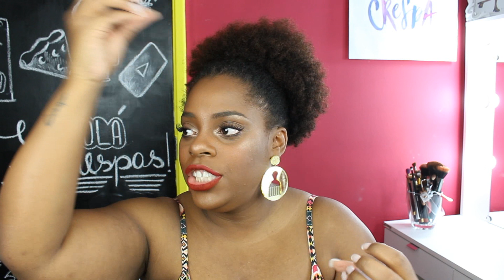Body Positive: Como aprendi a amar meu corpo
Amar seu corpo é a chave para a leveza da vida! Toda mulher precisa se sentir livre assim como eu sou, por isso quis trazer esse vídeo!

OLHAAAA O LIKEEEEEEE! HAHAHAHHA